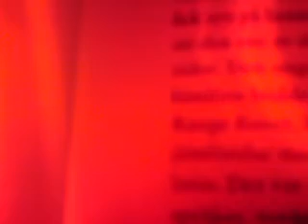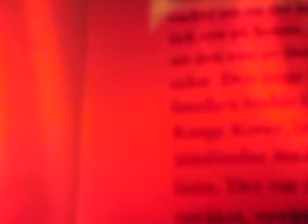Jón Kalman Stefánsson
Jón Kalman Stefánsson läser ur Sumarljós, og svo kemur nóttin (Sommarljus, och sen kommer natten) på Kulturhuset i Stockholm, februari 2009. Mer på Islandsbloggen.com.